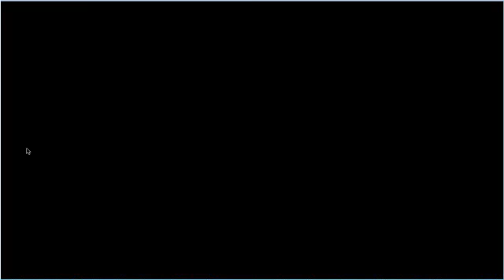【Rock Yuuki】Mari0 Part 4 超級討厭 (2014)